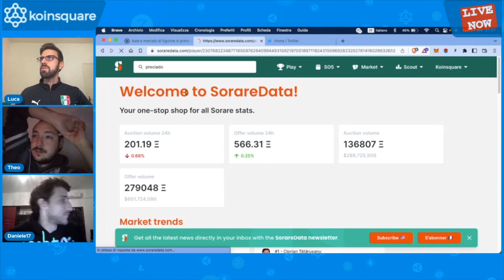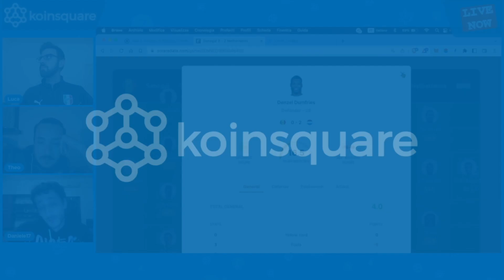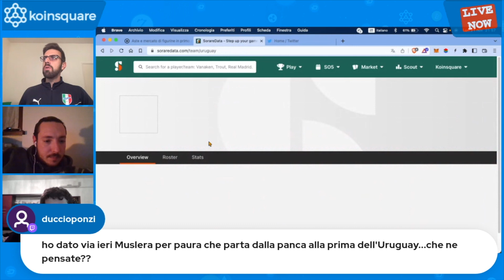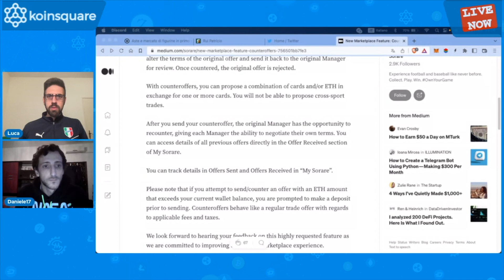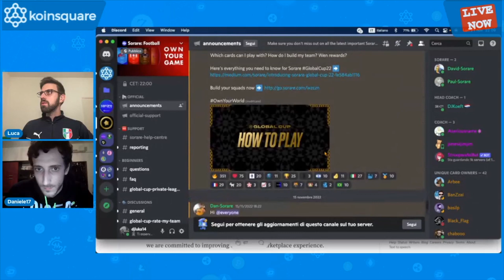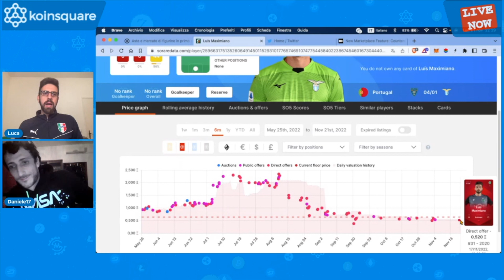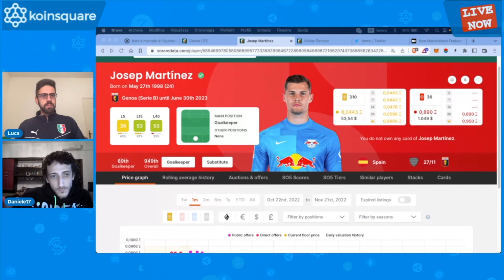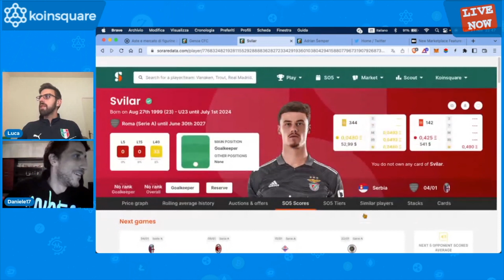SORARE ITALIA! Il Mondiale è partito ... anche su Sorare!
Sorare Italia! L'evento calcistico più importante di sempre è iniziato: Qatar World Cup 2022! e Il Mondiale chiaramente è iniziato anche su Sorare!

►Non lasciarti scappare il primo libro a marchio Koinsquare

► Vuoi imparare il funzionamento dei principali ecosistemi crypto e gli ultimi trend della DeFi? Scopri come grazie a KOINSCHOOL

►Resta sempre informato sulle principali notizie del settore con Koinsquare NEWS

► Acquista un Voucher Bitcoin nel rispetto della privacy e della sicurezza!

oppure usa il codice: - h0kpuy9qtb - al momento dell’iscrizione